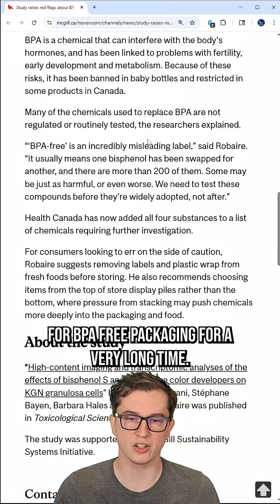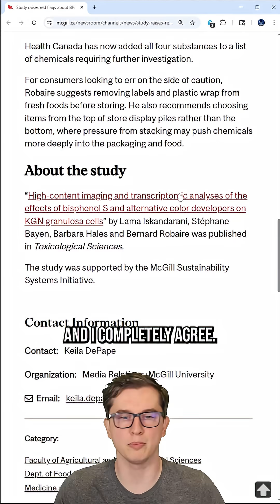BPA Free Packaging may be worse than regular BPA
This video talks about how BPA free Packaging might actually be more polluting and carcinogenic than regular old BPA.